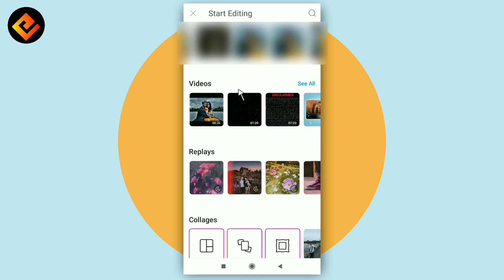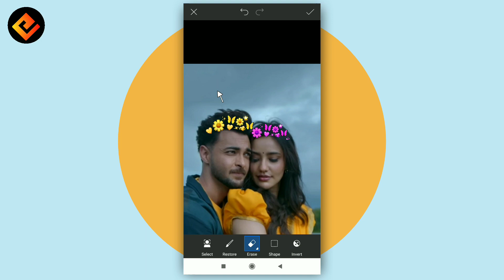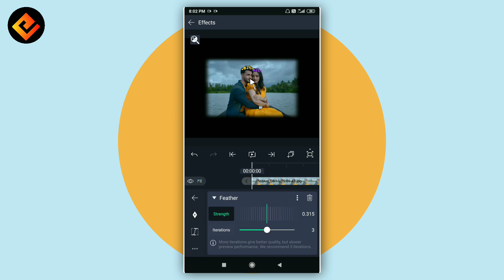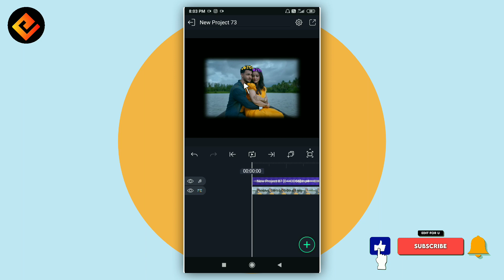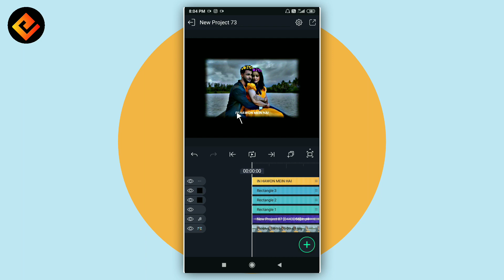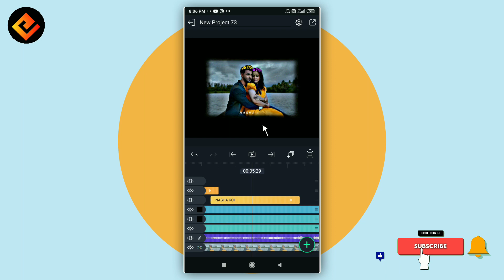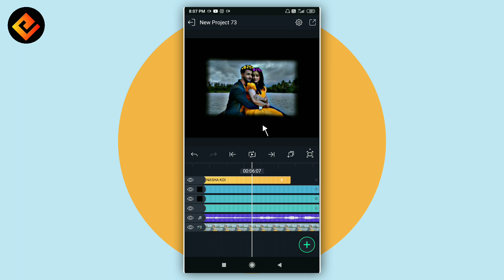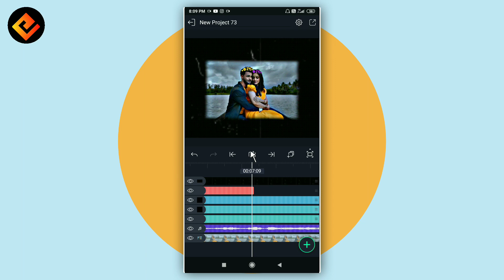New Viral Bangla Lyrics Status Video Editing | Alight Motion Video Editing | Instagram Status Edit